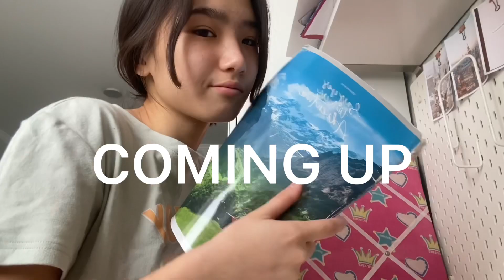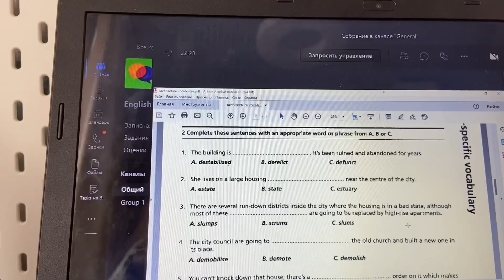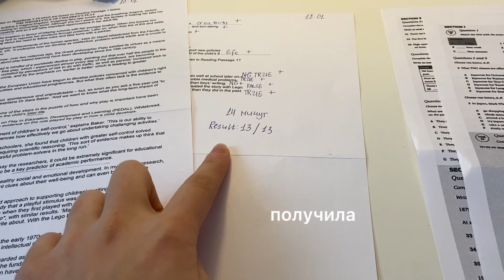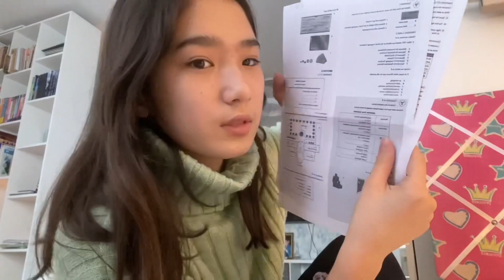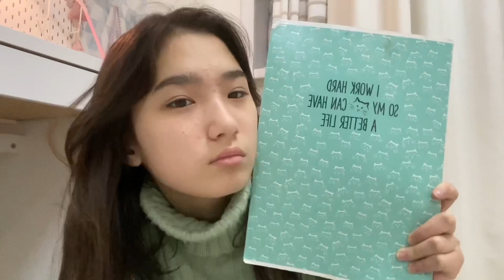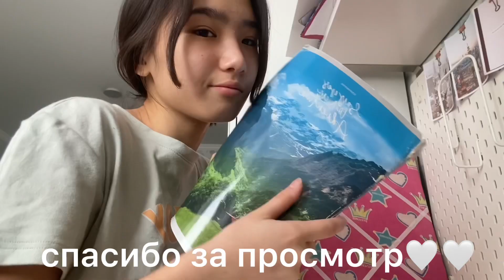vlog: школа, онлайн обучение, начало новой четверти🥱 | готовлюсь к экзаменам | tukuleeka 🤍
👩🏻‍🦯Привет! Меня зовут Аяжан и я очень рада видеть тебя на моём канале. Спасибо, что посмотрел это видео до конца. Надеюсь тебе все понравилось!

спасибо🤍

🎶❕никакая музыка/песня из этого видео МНЕ НЕ ПРИНАДЛЕЖИТ!!!